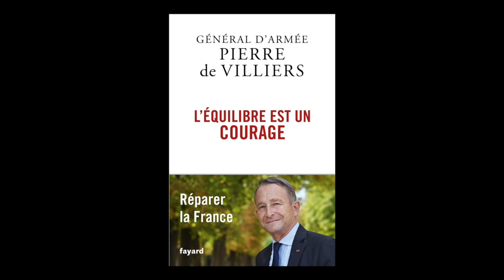Pierre de Villiers - L'équilibre est un courage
Pierre de Villiers vous présente son ouvrage "L'équilibre est un courage" aux éditions Fayard.
Entretien avec Jean Petaux, Sciences Po Bordeaux.